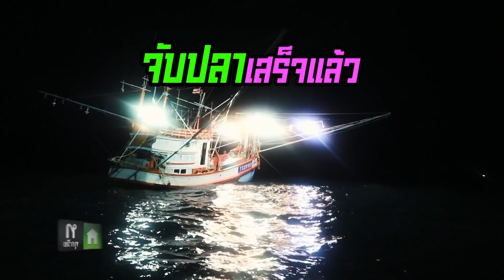โตแล้ว...ขอไปเป็นชาวประมง EP.141 [4/4] วันที่ 2 มีนาคม 2562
รายการไกด์บุ๊คสมาธิสั้นของคนเข้าสู่วัยรุ่น...ที่ไปไหนก็ได้ "โตเเล้ว"
กับ 4 พิธีกรเพื่อนซี้  ทอย / เฟย / ไบรท์ / เฟิร์ส
และ NEW FACE หน้าใสวัยรุ่นมากกกกก